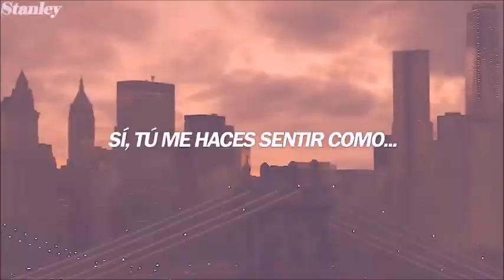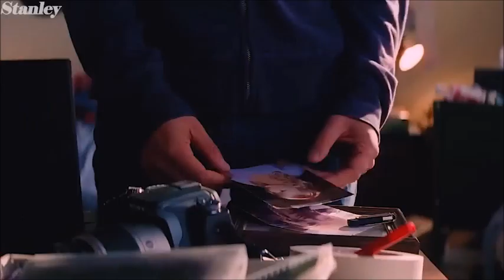Locked Out Of Heaven Ft. The Amazing SpiderMan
Un Crossover entre música y cine ;)
The Amazing Spiderman (03/julio/2012)
- Andrew Garfield (Spider-Man).
- Emma Stone (Gwen Stacy).
- Rhys Ifans (Lagarto).
- Sally Field (May Parker).

Bruno Mars
- Álbum: Unorthodox Jukebox (2012).